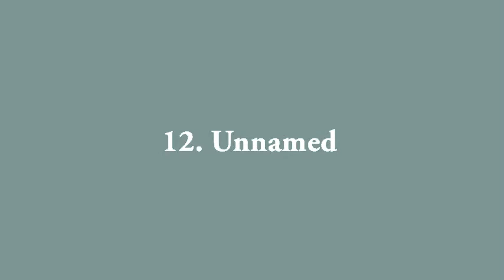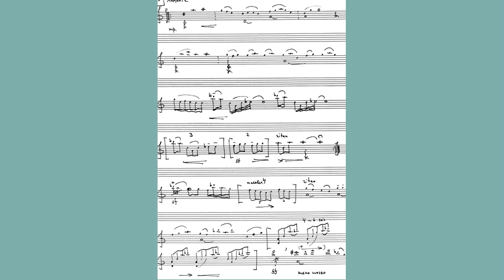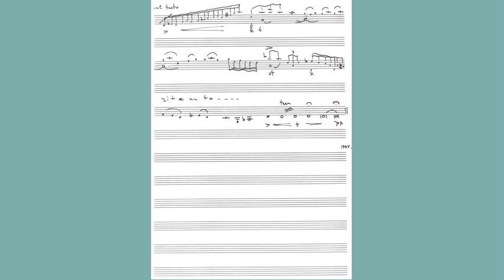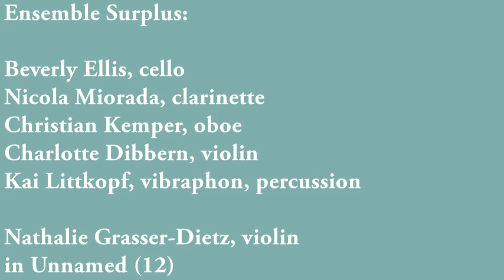A. Danilevski. Koans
CD: A. Danilevski. Koans. Fragments of Consciousness. 2016
ensembles Syntagma et Surplus (Freiburg, D)

0:00 Koan 3. Seek and you shall not find
4:37 Koan 9. Without a reason
7:59 Koan 12. Unnamed
12:36 Koan 13. The Empty Mirror